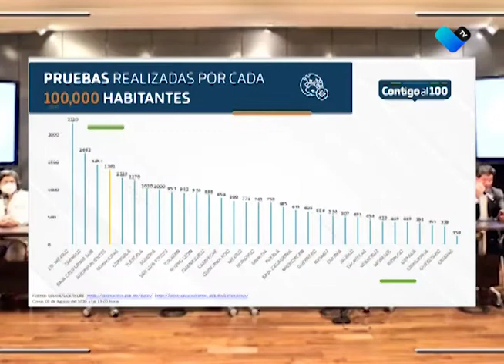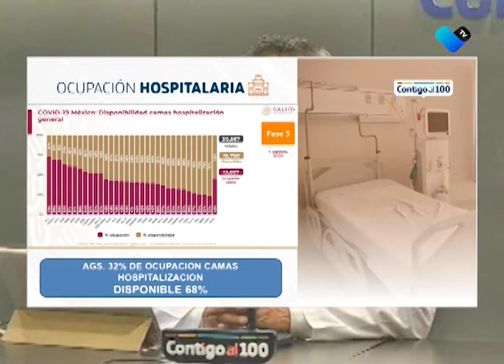AGUASCALIENTES LLEGA A LOS 5 MIL 500 CASOS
56 casos positivos y cinco nuevos decesos por Covid-19, es el saldo de las últimas 24 horas en la entidad.